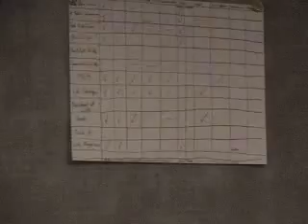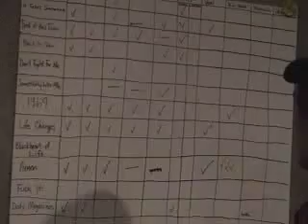The Only Children @ Black Lodge Studio In Eudora, KS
The Only Children recording for the June 2007 release "Keeper Of Youth" on Sidecho Records.